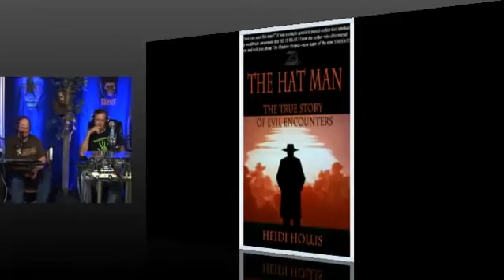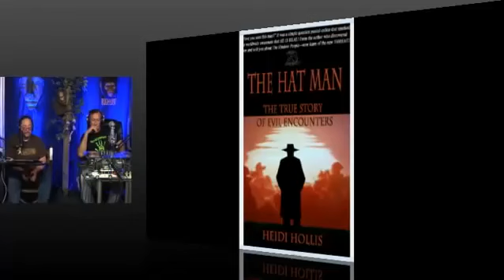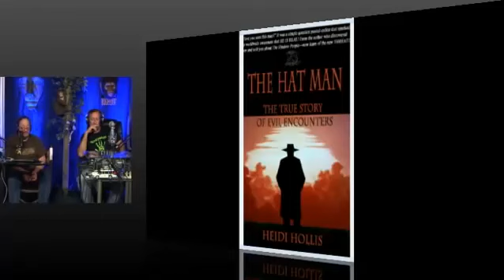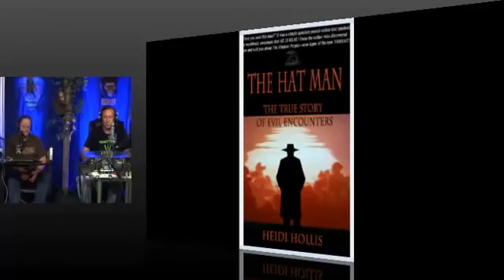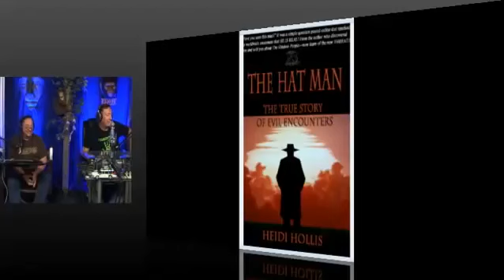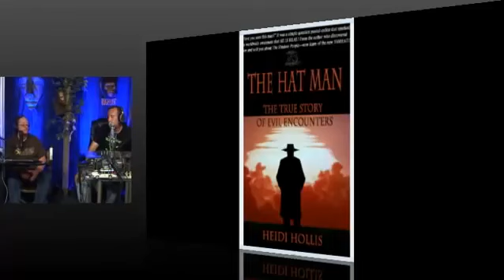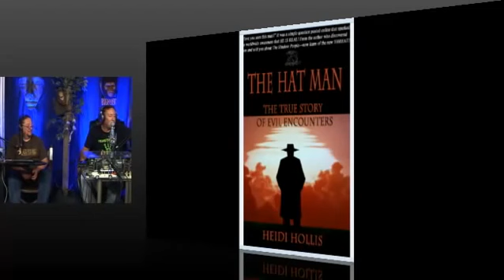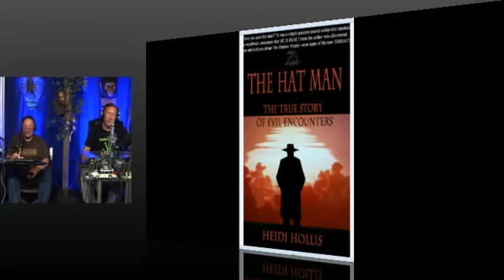The Hat Man with Heidi Hollis!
Yes! We got to the end and our daughter is safe :D! Much longer game than I actually thought and it was pretty darn fun!

The Outlandish Corner on Heidi Hollis~The Outlander Radio Show answers your email on The Hat Man and how to come out of the Paranormal Closet on Heidi ...

Episode 161 – Hallowe'en- 'En: Pre-Halloween run-up with author, lecturer and researcher Heidi Hollis regarding Shadow People, the Hat Man and much more.

Heidi Hollis tells us about her experiences in the paranormal, and with the Hat Man!! ...

Kevin Cook of EPIC Voyages Radio takes a front row seat into the heavenly wars detailed by the rising para-author Heidi Hollis, credited for coining the term ...

The adroit duo of TruthFun